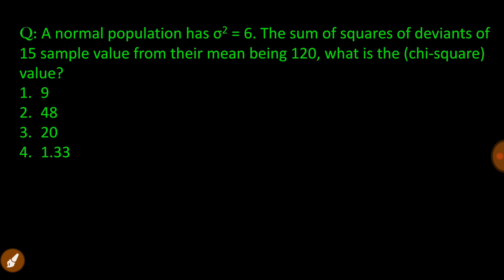Chi square test for variance | environmental statistics| net jrf environmental sciences| mind mappin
environmental science
Q: A normal population has σ2 = 6. The sum of squares of deviants of 15 sample value from their mean being 120, what is the (chi-square) value?
(1)9
(2)48
(3)20
(4)1.33